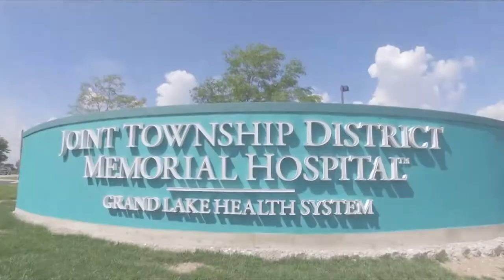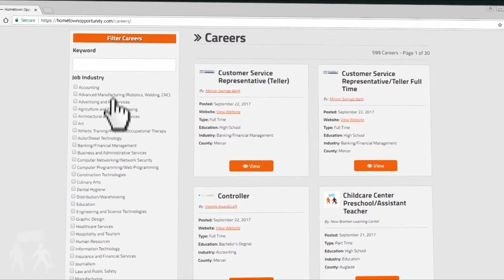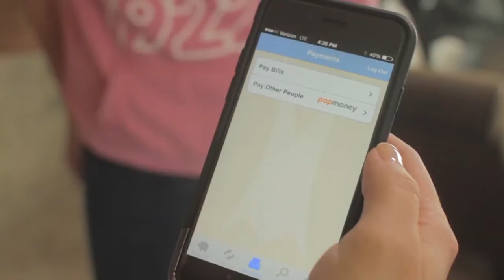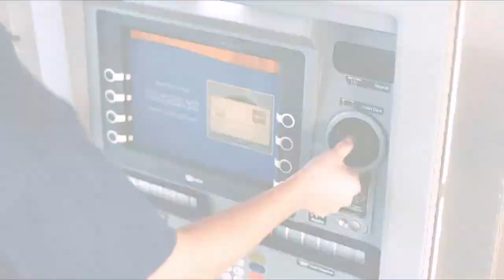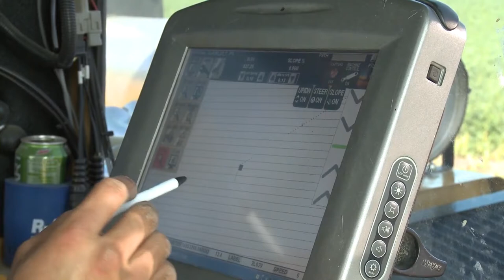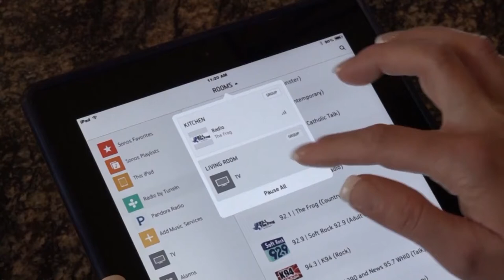Celina at St Marys Volleyball 10-08-2019